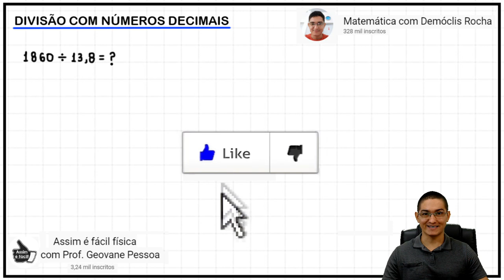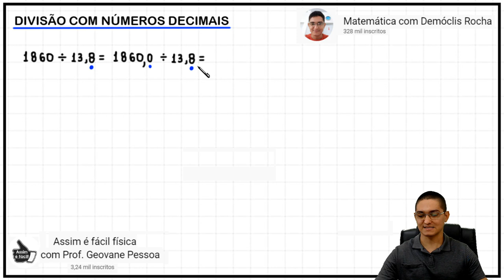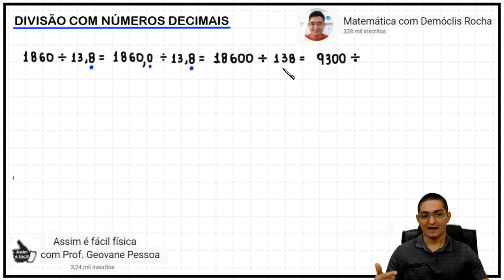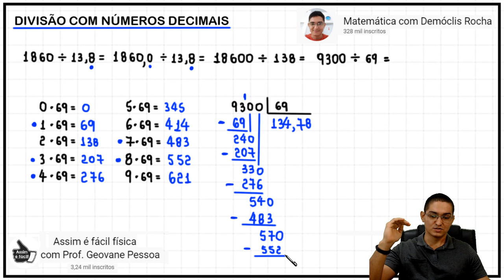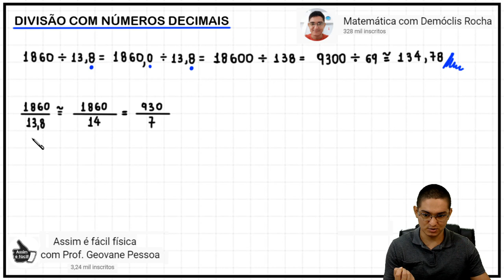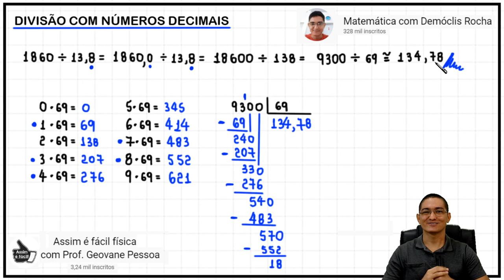DIVISÃO COM NÚMEROS DECIMAIS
Neste vídeo, apresento a divisão de 1860 por 13,8.

1860/13,8